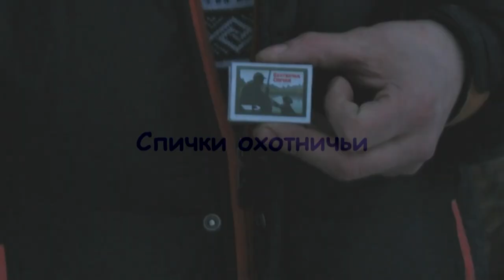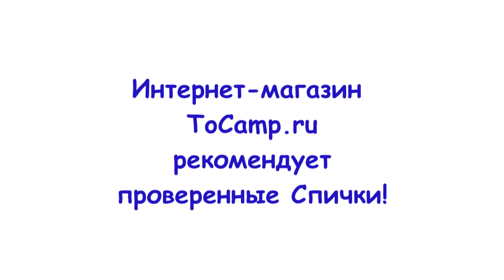Спички охотничьи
Спички Охотничьи St подходят для использования даже в самых плохих климатических условиях. Время горения одной спички в среднем 10 секунд, за это время вы спокойно сможете разжечь костер даже с сырыми мелкими веточками. Спички не боятся ни ветра, ни влаги. Купить спички Охотничьи и дать возможность себе не нервничать от того, что спички постоянно гаснут от ветра. Мы предлагаем спички известной компании Балабаново, многие уже знакомы с их продукцией и пользуются только этими спичками.